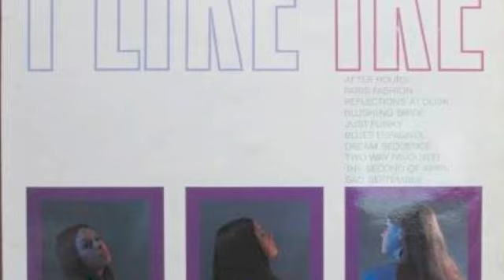Ike Isaacs Blues Espagnol